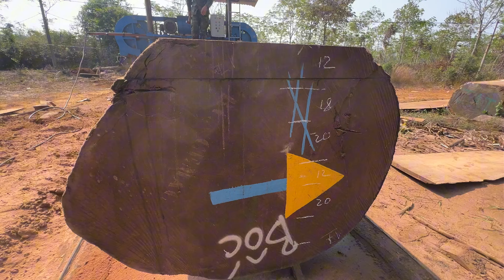Cách người thợ cây cẩm hồng tuyệt vời | đoàn ở gia lai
Xin chào mừng các bạn đến với kênh youtube Yêu đồ gỗ, mình là Đoàn.
Mình lập kênh này với mong muốn giao lưu chia sẻ kinh nghiệm sử dụng đồ gỗ với tất cả anh em yêu đồ gỗ trên toàn quốc.
Mình cũng kinh doanh các sản phẩm đồ gỗ nguyên khối như: sập, bàn ghế, sofa, tượng, lục bình...
Kênh chính của mình có tên: nội thất hương chi.
Địa chỉ xưởng: Thôn 3, xã Hải Yang, huyện Đak Đoa, tỉnh Gia Lai